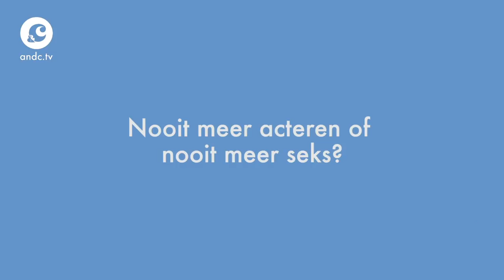BOOBJOB OF BILLIFT? - &C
Het gaat lekker met de carrière van 'Jan the Man'. Zo was hij de mol in 'Wie is de Mol' en vindt hij acteren nog steeds een van de leukste dingen om te doen. Maar als hij moet kiezen, geeft hij toch liever het acteren op dan zijn seksleven. Tijdens de fotoshoot voor het grote interview in &C magazine mochten wij Jan wat lastige dilemma's voorleggen.